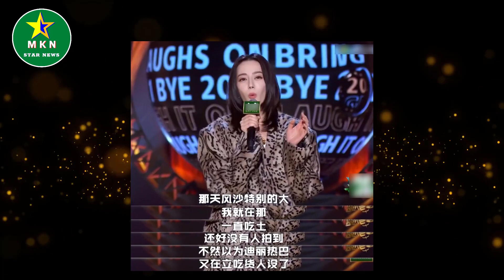迪丽热巴参加脱口秀，幽默回应立吃货人设，暗怼营销号太刚了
迪丽热巴参加脱口秀，幽默回应立吃货人设，暗怼营销号太刚了 | MKN Star News.